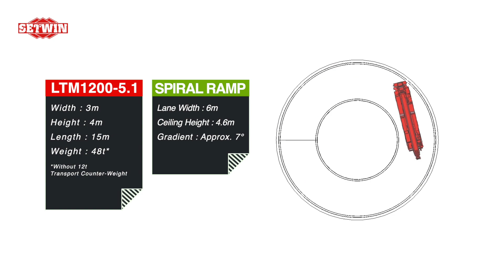Tower Crane Erection Tricky Setup Location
Liebherr LTM1200-5.1